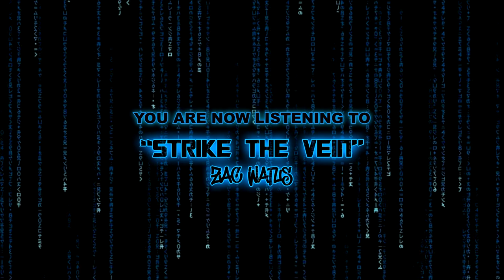Zac Wattus - "Strike The Vein" (Official Audio Stream)